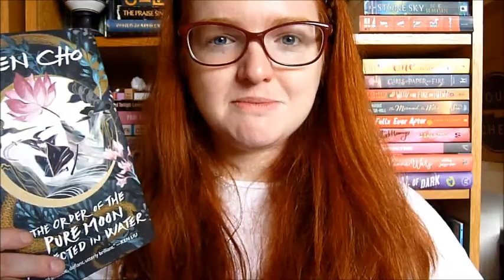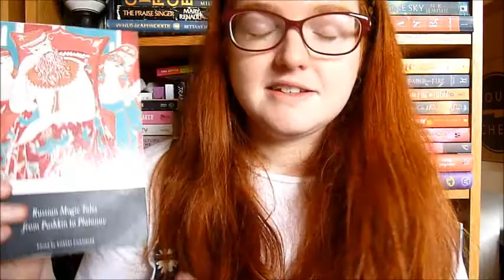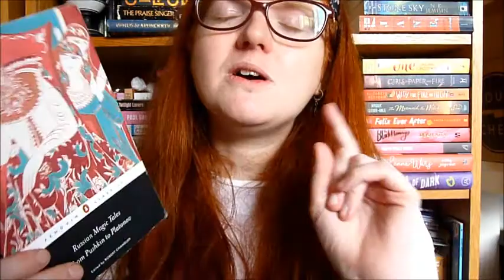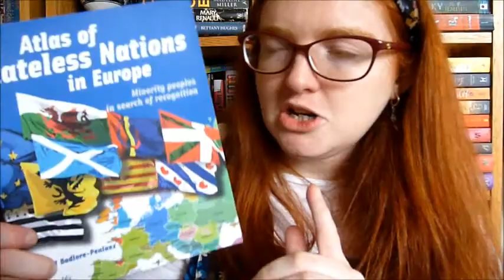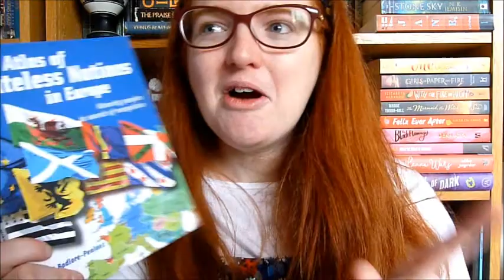Wrap Up: Zen Cho, Maureen Johnson, Susan Sontag & more!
Books mentioned:
The Order of Pure Moon Reflected In Water by Zen Cho
Russian Magic Tales: From Pushkin to Platonov edited by Robert Chandler
The Queer Bible edited by Jack Guinness
Notes on Camp by Susan Sontag
The Atlas of Stateless Nations in Europe by Mikael Bodlore-Penlaez